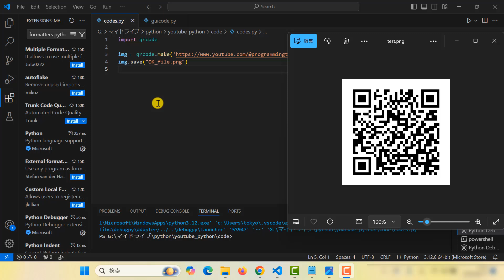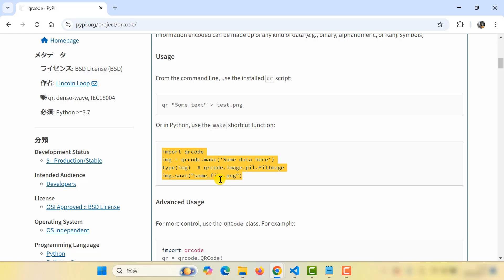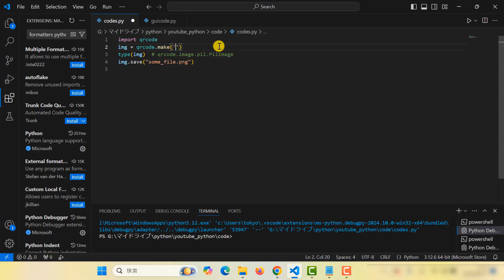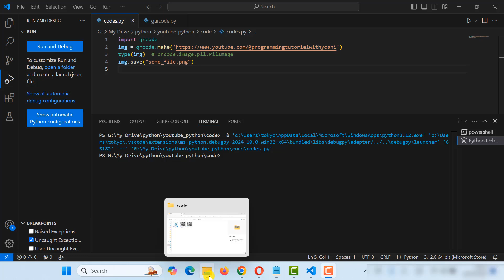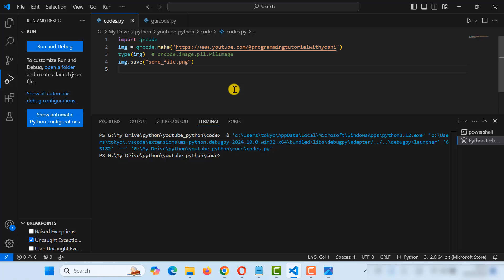How to create a QR Code in Python.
I am going to share how to create and display a QR code in Pyhton.
I am referring to the pypi QR site.

It seems pypi stands for Python Package Index.
It is a service for managing Python packages, and anyone can register packages.
The packages registered here can be installed by pip install.
If the picture quality is poor, please change from standard to 720p.